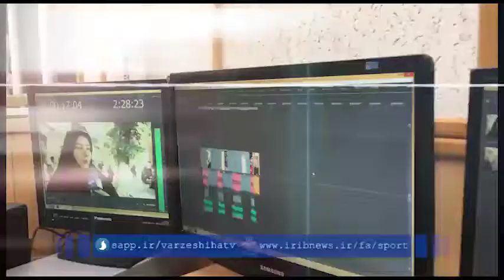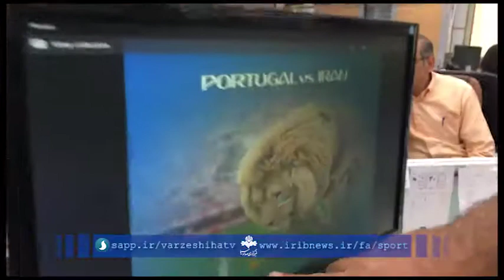نظر خبرنگاران صداوسیما درباره حضور ایران در جام جهانی روسیه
گزارش گروه ورزشی خبرگزاری صداوسیما